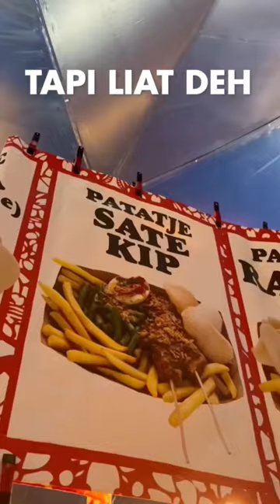FESTIVAL BUDAYA INDONESIA TERBESAR ADA DI BELANDA🇳🇱😱⁉️